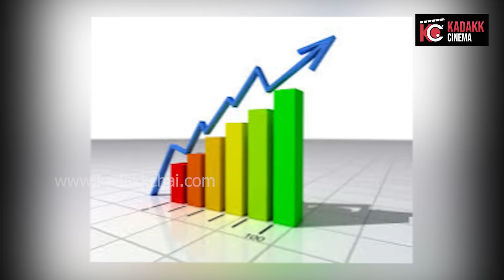ಕರಾವಳಿಯ ಪ್ರತಿಭೆಗಳು ಮತ್ತು ಅವರ ಮುಂಬರುವ ಸಿನಿಮಾಗಳು | Kannada Films | Kadakk Cinema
Short Movies